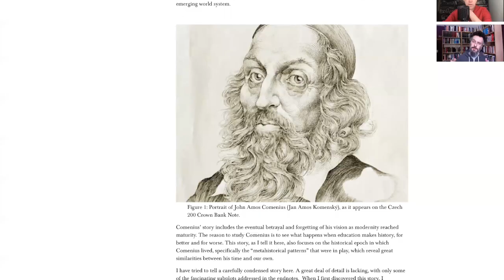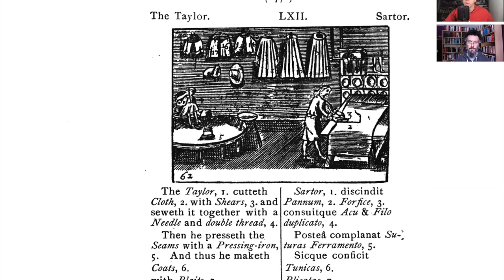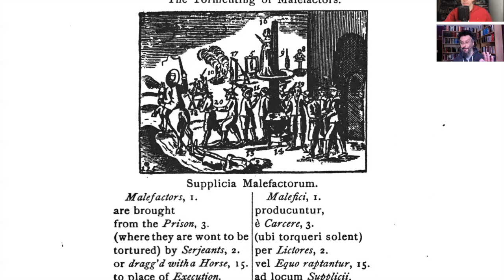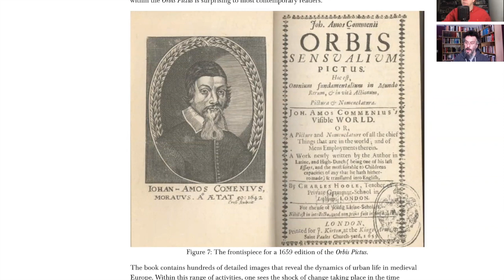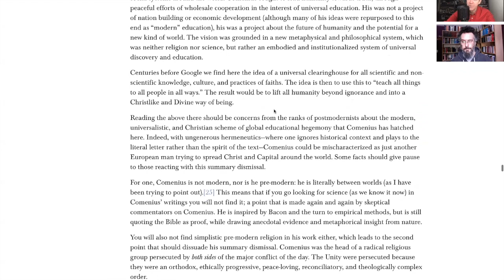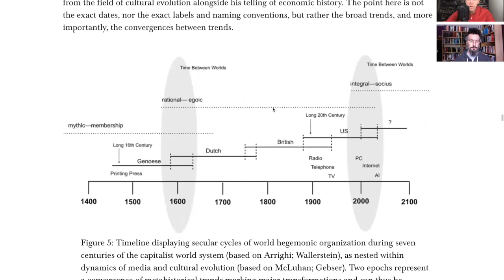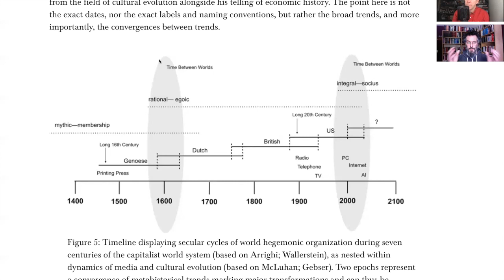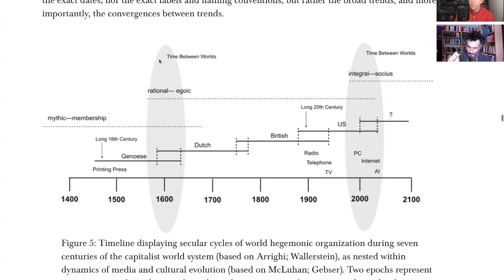Education Must Make History Again(2) w' Zak Stein: What does it mean to be in a time between worlds?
(*With apologies for the technical glitch of the the head disappearing when the screen is shared*)

This is the second of two videos examining the ideas in Zak Stein's recent essay for Perspectiva: Education Must Make History Again: Remembering Comenius in a time between worlds. Here we focus on the life and times of John Amos Comenius, the comparisons between his time and today, and why education becomes particularly important in at time between worlds.

Zak is speaking to Jonathan Rowson, Director of Perspectiva who is on Twitter @Jonathan_Rowson

Perspectiva is registered in England and Wales as: Perspectives on Systems, Souls and Society (1170492​​​​). Our charitable aims are: 'To advance the education of the public in general, particularly amongst thought leaders in the public realm on the subject of the relationships between complex global challenges and the inner lives of human beings, and how these relationships play out in society; and to promote research, activities and discourse for the public benefit in these subjects and to publish useful results'. Aside from modest income from books and events, all our income comes from donations from philanthropic trusts and foundations and further donations are therefore welcome.